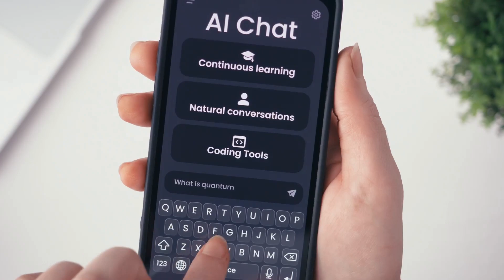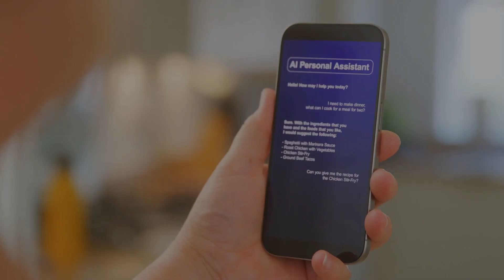10X YOU BUSINESS WITH ZVoiceBOT Mr. Z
Over 97 Million Jobs Set to be Created by AI
World Economic Forum Predicts AI to Create New Job Opportunities, Contrary to Doom and Gloom
Edison & BLack Logo
Talent Insights 15th April 2024

According to reports from BuiltWith, there are over 5,300,000 websites that utilize some sort of online chat technology.

AI CUSTOMER SERVICE CHATGPT4 DEVELOPMENT COST IN 2024

Chatbot pricing comparison table for chat development
Standard subscription plan Between $0 and $100/ month
Pro subscription plan Between $15 and $500/ month
Enterprise subscription plan (custom made plans for businesses) Between $600 and $5,000/ month
In-house chatbot development About $10,000/month

Hire an agency for chatbot development
Between $1,000 and $5,000/m month for development and maintenance of the chatbot
Consumption-based fee Between $0.006 and $1 per text or audio request

ZSUITE GLOBAL PAY PROVIDES CUSTOMIZED AI CHATGPT4 BOTS AT ZERO COST TO APPROVED CUSTOMERS

Anywhere you can insert a code snippet, we’re there… including some of our favorites.

Conversational Marketing

The web is turning conversational. Build and deploy simple automated chatbots that engage & delight your prospects, customers & users with a variety of exciting use cases.

Surveys
Lead Generation
Nurturing
Conversion
Drag & Drop Simple (html ADDED TO YOUR SITE in minutes)

COMING SOON
THE NEXT BILLION DOLLAR BOOM